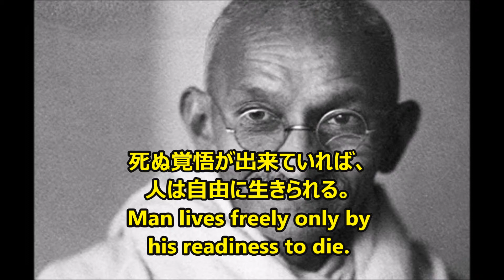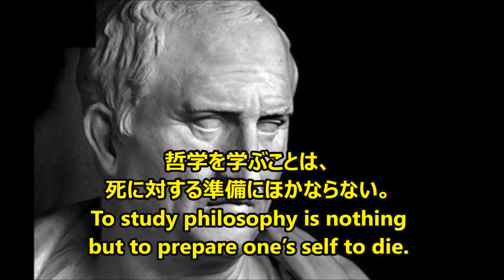【感動名言】一瞬で人生が変わる名言集 偉人の死の名言４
"自分の物の見方を変えてくれた死の名言達を集めて編集しました。 音楽と写真との組み合わせで、少しでもカジュアルに伝われば良いなと思います。 肯定でも否定でも、この動画を観られた方が少しでも何か感じて頂ければ幸いです。"